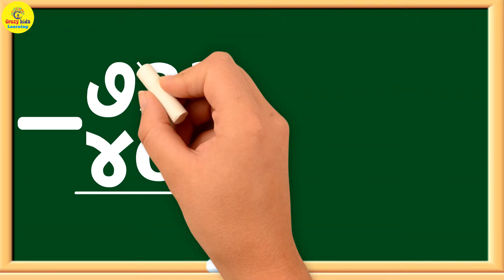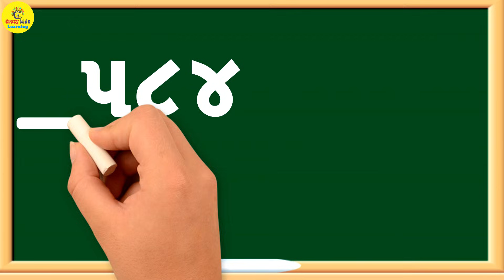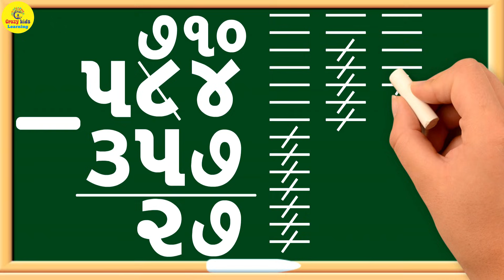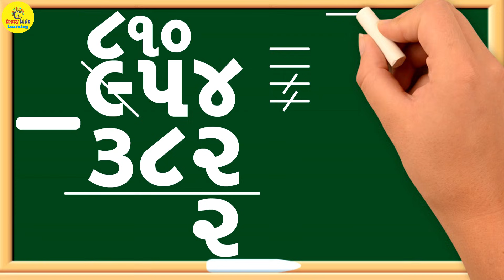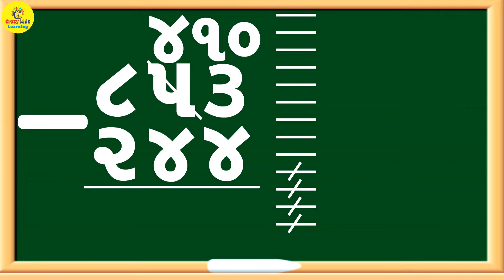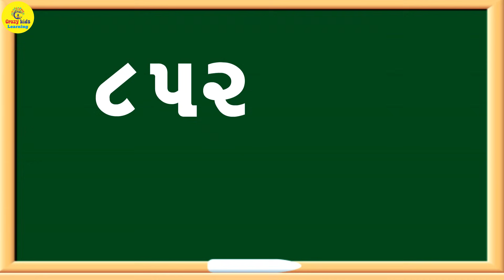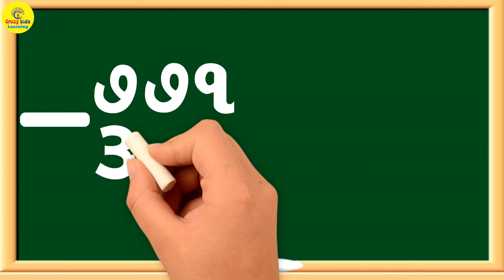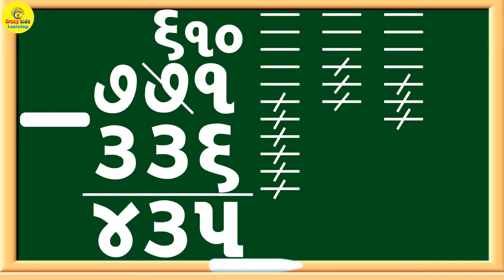બાદબાકી | Tran Ank Ni Daska Vali Badbaki | Subtraction Of Three Digit Number | Maths In Gujarati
badbaki
daska vali badbaki
be ank ni sadi badbaki
tran ank ni daskavali badbaki
badbaki na dakhla
saravala
dakhala
subtraction
basic subtraction
addition
Be ank ni badbaki
Badbaki na dakhla
બાદબાકી
badbaki
badbaki na dakhla
 badbaki na dakhla std 3
basic addition
gujarati saravala
addition gujarati
badbaki na dakhala
gujarati dakhla
બાદબાકી
ગુજરાતી અંકજ્ઞાન
 બાદબાકી કરીએ
saravala ane badbaki
sarvala ane badbaki na dakhala
gujarati badbaki
badbaki in gujarati